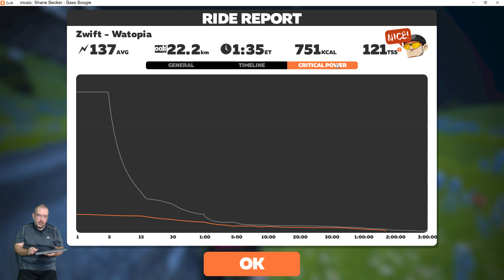20191012 - There Is No Try & Endurance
Workout - There Is No Try & Endurance
Route - Watopia: The Uber Pretzel

00:00 - There Is No Try
50:45 - Endurance

Training software - Zwift & The Sufferfest